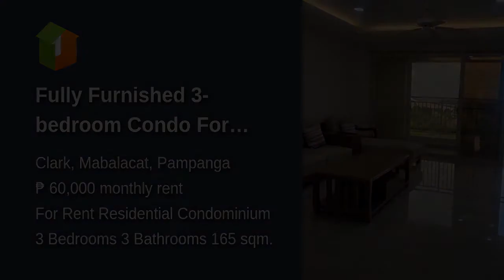Fully Furnished 3-bedroom Condo For Rent in Clark Mabalacat Pampanga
Condominium/Apartment Type: Residential Condominium
Number of Bedrooms: 3
Number of Bathrooms: 3
Unit Size in sqm: 165 sqm.
Number of Car Parking Spaces: 1